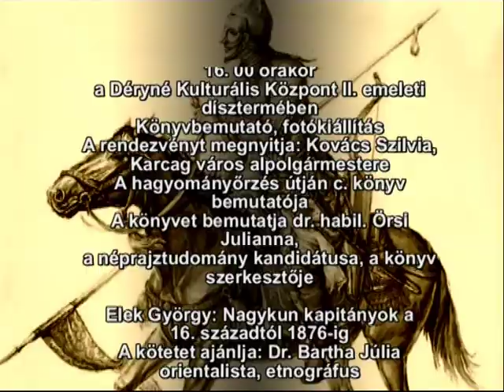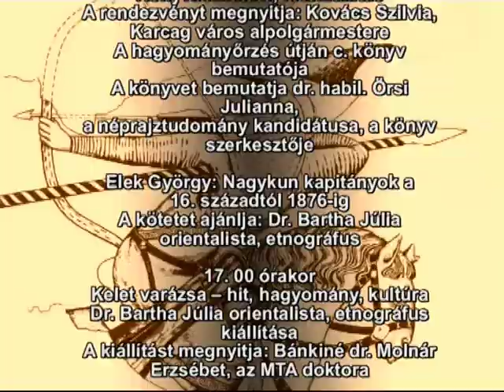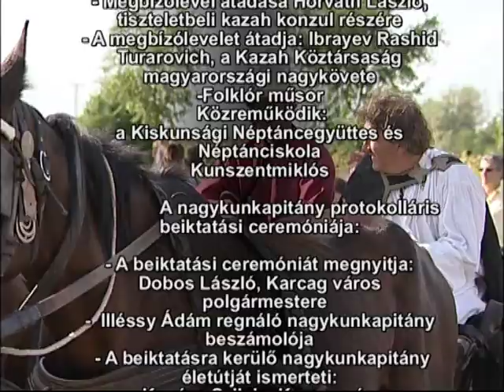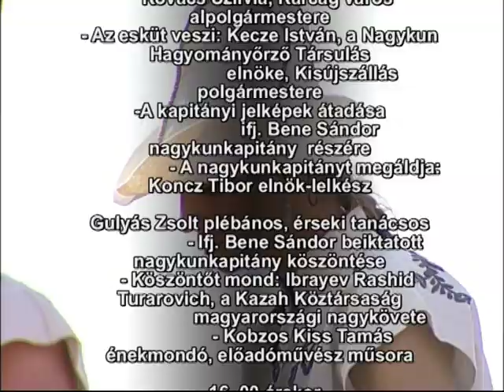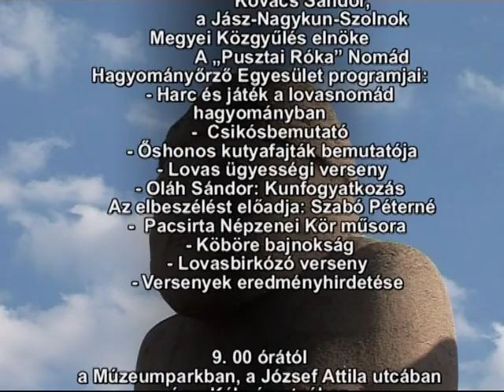Kunok II Világtalálkozója programajánló